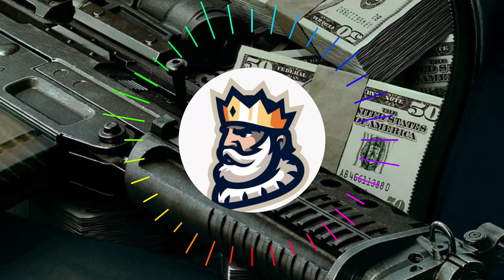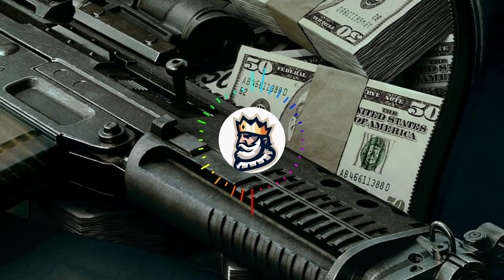MOTI CHAIN (SLOWED + REVERB) + (USE HEADPHONE) - MUSIC